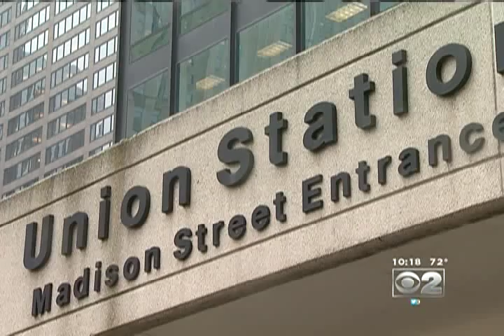Kate Sullivan talks Chicago Water Taxi system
Great for tourists and commuters...the Chicago Water Taxi is one of the best ways to see and experience the beauty of Chicago architecture.  8 dollars for one day pass!